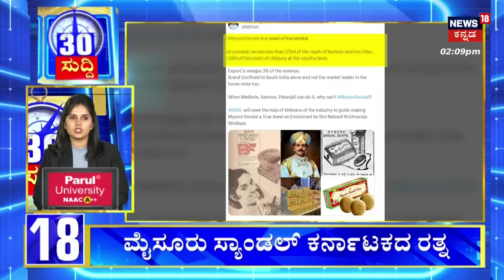Congress VS JDS | ದಾಖಲೆ ಕೊಡಿ ಅಂತ ಸವಾಲ್‌‌‌ ಹಾಕಿದ್ದ ಕಾಂಗ್ರೆಸ್‌‌ಗೆ HDK ಟಾಂಗ್ ! | H D Kumarswamy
Congress VS JDS | ದಾಖಲೆ ಕೊಡಿ ಅಂತ ಸವಾಲ್‌‌‌ ಹಾಕಿದ್ದ ಕಾಂಗ್ರೆಸ್‌‌ಗೆ HDK ಟಾಂಗ್ ! ದಾಖಲೆ ಕೊಡಿ ಅಂತ ಸವಾಲ್‌‌‌ ಹಾಕಿದ್ದ ಕಾಂಗ್ರೆಸ್‌‌ಗೆ ಮಾಜಿ ಸಿಎಂ ಹೆಚ್‌ಡಿ ಕುಮಾರಸ್ವಾಮಿ ಕೂಡ ತಿರುಗೇಟು ನೀಡಿದ್ದಾರೆ. ಸರ್ಕಾರದಲ್ಲಿ ವರ್ಗಾವಣೆ ದಂಧೆ ನಡೆಯುತ್ತಿದೆ. ತಾಕತ್ ಇದ್ರೆ ತನಿಖೆ ಮಾಡಿಸಿ ಅಂತ HDK ಪ್ರತಿ ಸವಾಲು ಹಾಕಿದ್ದಾರೆ..  ದಾಖಲೆ ಕೊಡುವ ಧಮ್ ಕುಮಾರಸ್ವಾಮಿಗೆ ಇದೆ. ತಿದ್ದಿಕೊಳ್ಳೋಕೆ ಸಮಯ ಇದೆ ತಿದ್ದಿಕೊಳ್ಳಿ. ಹನಿಮೂನ್ ಪಿರಿಯಡ್‌ನಲ್ಲೇ ಈ ರೀತಿ ಆಗ್ತಿದೆ. ದಾಖಲೆ ಕೊಡ್ತೀನಿ ನಿಮಗೆ ತನಿಖೆ ಮಾಡೋ ಧಮ್ ಇದ್ಯಾ ಅಂತ ಹೆಚ್‌ಡಿಕೆ ಪ್ರಶ್ನಿಸಿದ್ದಾರೆ. | H D Kumarswamy